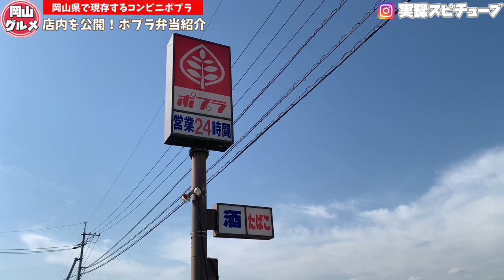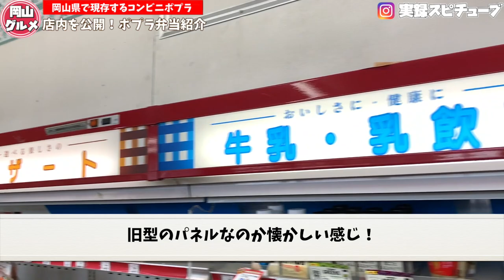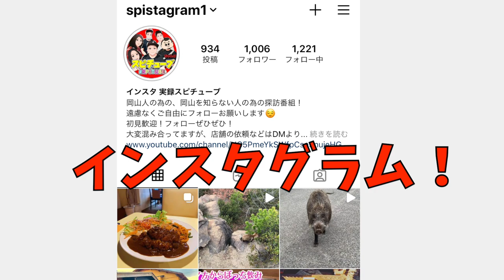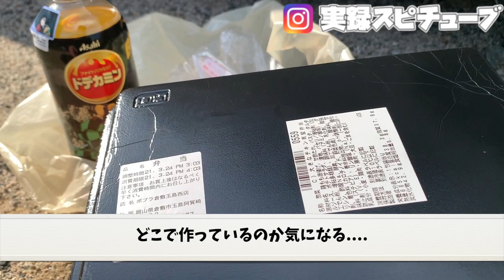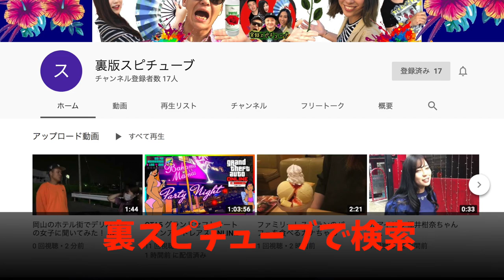【岡山県内で現存するポプラ 】コンビニでは考えられない店内に驚くべきものがあった！《ポプ弁》